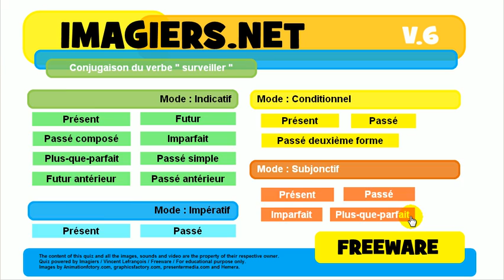Aprender el francés # Ejercicio conjugación # surveiller